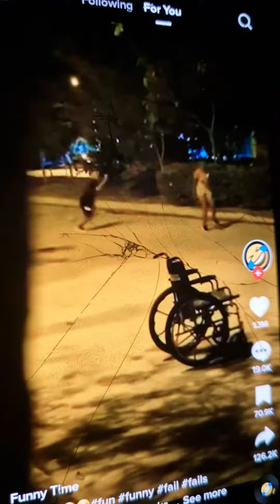I love ❤️ fruits 😋 allpurpose subscribe please and thank in advance 😊